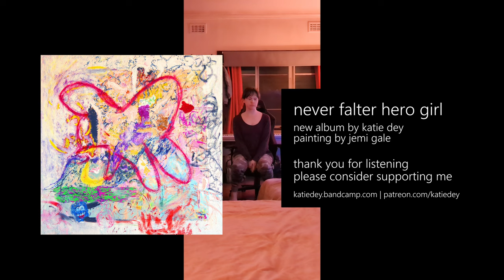katie dey - hoarder (official video)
"hoarder" from the album "never falter hero girl" out october 27th

music & video by katie dey
painting by jemi gale

thank you for listening , please consider supporting me

i keep finding new things wrong with me
i’m an old house built by the sea
termites chewing my bones
it would take a miracle

feeling like i can’t make a sound
even if there’s no one around
black mold in the drywall

to bring me back into working order
if i stayed intact would you be my hoarder ?

i’m unlivable , inhospitable
strip all the metal out of me
uninhabitable , unimaginable
ew . it would take a miracle

i keep picking old things off the ground
places i’ve met , people i’ve found
through the gaps in the floor
i can see a miracle

do you know why no one likes it here ?
all of the smells , all of the fear
dripping off of the walls
it would be a miracle

to slip through the cracks , be my new disorder
what would you keep if you were my hoarder ?
rotting debris in the stagnant water
where could you sleep if you were my hoarder ?

i’m unlivable , inhospitable
falling apart at the seams
uninhabitable , unimaginable